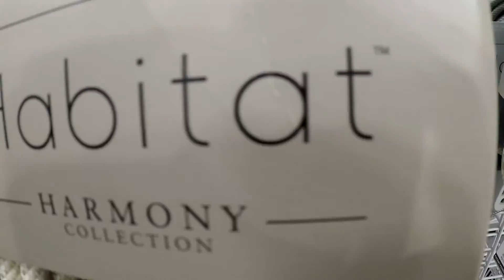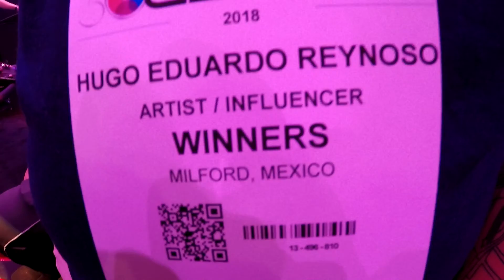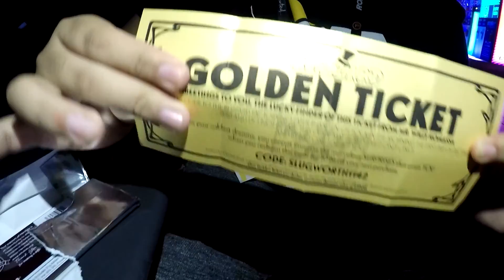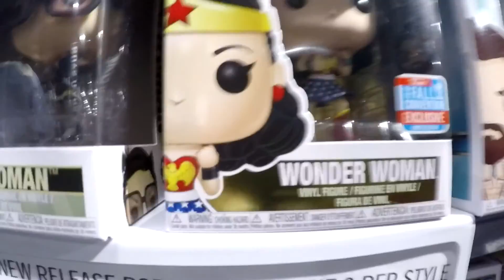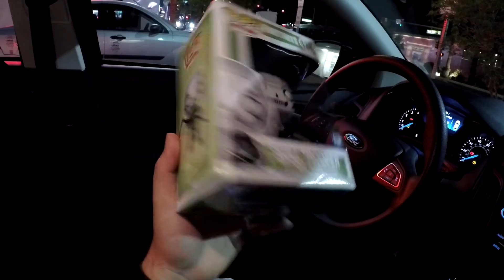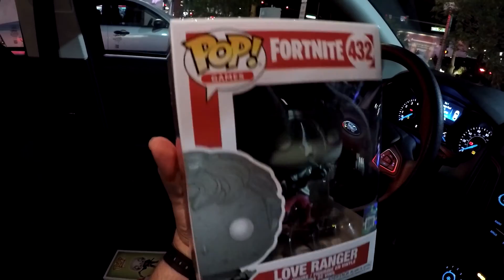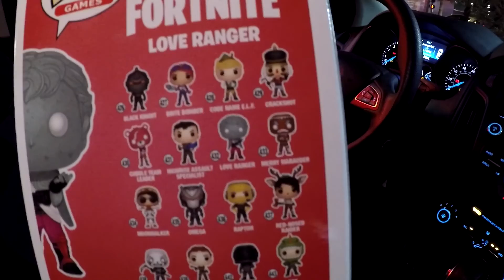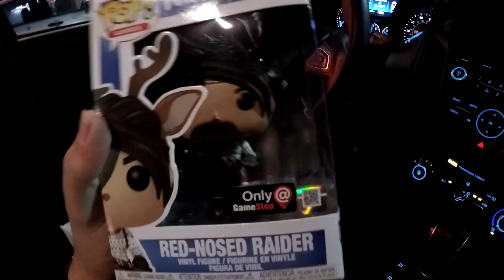COMPRANDO FUNKOS DE FORTNITE EN LAS VEGAS (VLOG) @LASVEGAS - Duodedos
Quiero ver su me enoja. (Tienes que verlo para entender)

¡Si les gustaría que mostrara todos los funkos que compre en Las Vegas dejen su like!

Espero que lo disfruten, rían, compartan y no olviden subscribirse para más contenido.

Únete a nuestro canal de Discord, aquí cotorreamos con ustedes, nuevos torneos y noticias, etc.